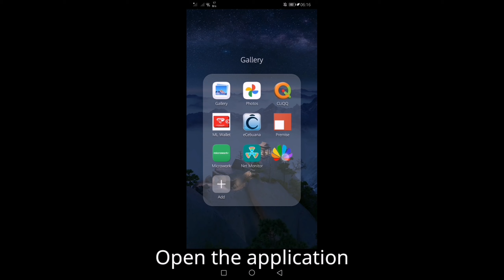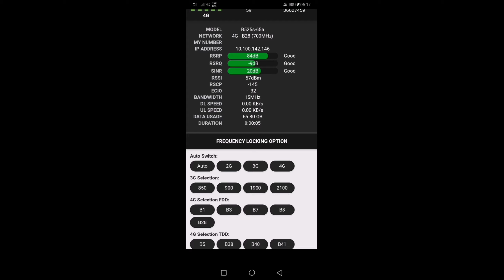Huawei Manager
The name Huawei, according to business founder Ren Zhengfei, comes from a slogan he saw on a wall when he was starting up the company and needed a name, Zhonghua youwei, which means "China has promise" (, Zhnghuá yuwéi). China is represented by Zhonghua or Hua, whereas youwei means "promising/to show promise."
Huawei Manager is a mobile application that allows you to conveniently access the router/settings. modem's This software has a number of features, including network selection from 3G to 4G and frequency locking choices. This is critical when choosing bands that are stronger in your area. Because of its user-friendly interface, this application is incredibly useful and simple to use.

Huawei Manager v4
Password:support101